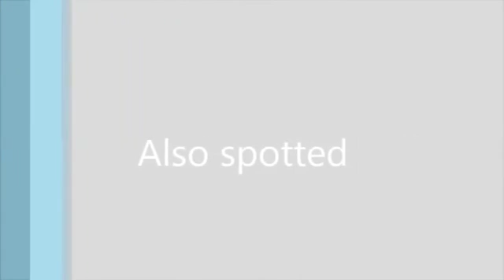London Super Cars November 2012 (chrome blue Veyron,Aventador x2, new SL63 & more. Great S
Super cars from two different visits to London. Enjoy! too many to name sorry.

 - The Ultimate Supercar Spotting Website SOL Presents the most epic sounds captured this year! This video shows off the best cars.

Facebook: This month's 'Supercars in London' episode comes to you with miserable weather conditions.